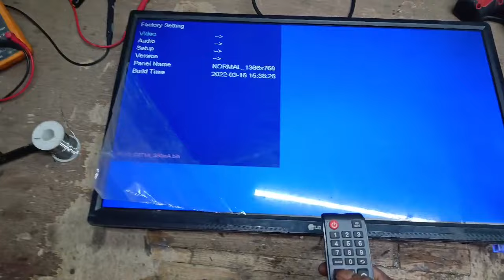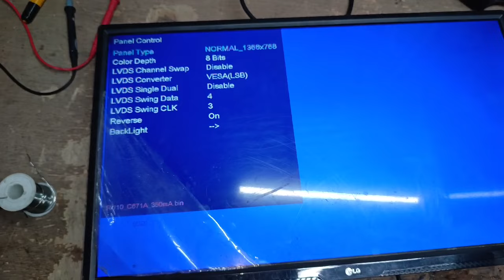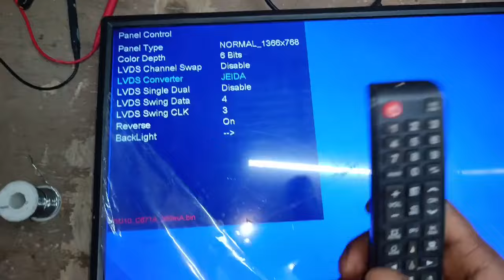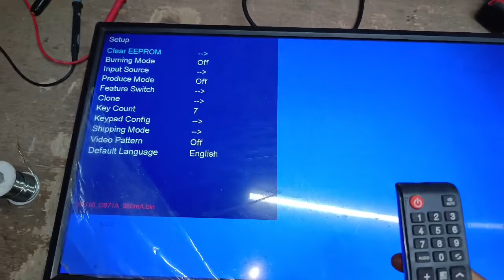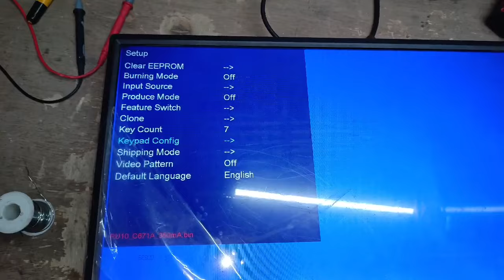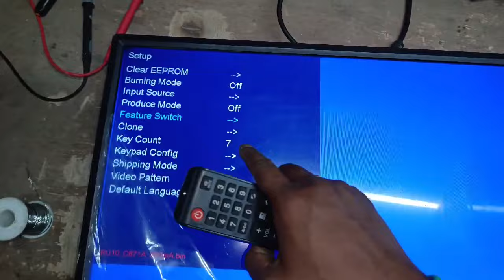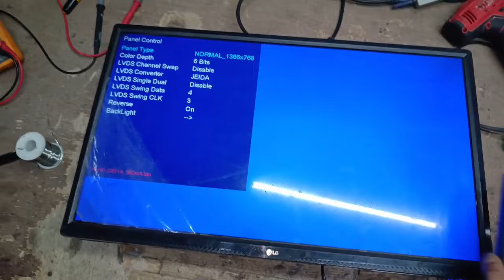How to Install RU10.671//Factory Setting Details// LED TV Repair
how to new board install // factory setting details // led tv repair

RU10.671